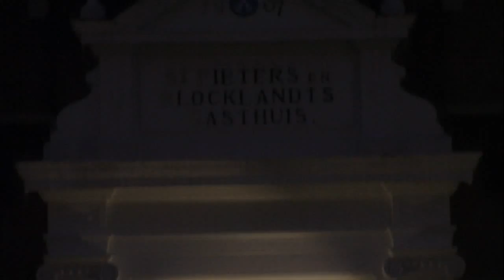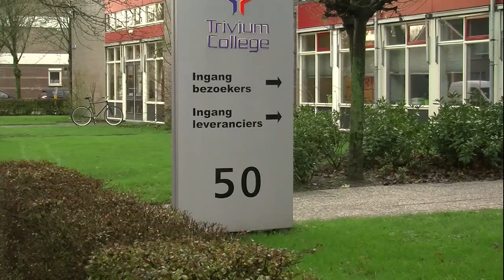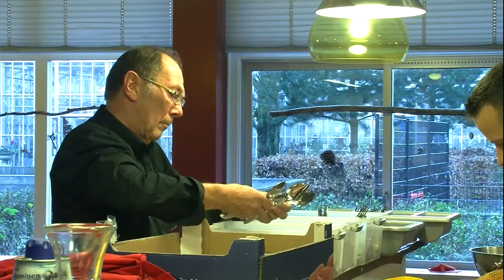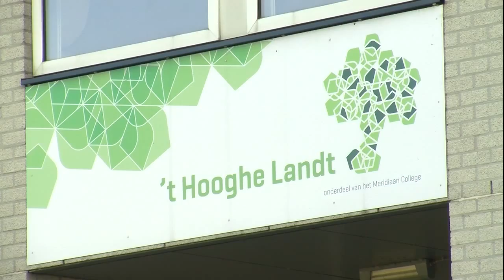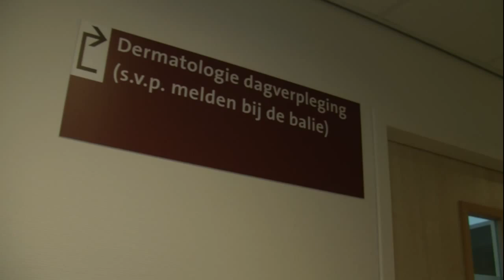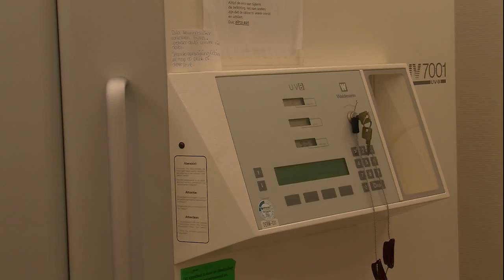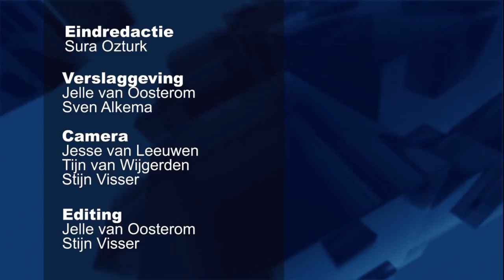EVA Weekjournaal Week 48 2015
Deze week in het omroep EVA Weekjournaal:

- een kijkje bij een expositie
- een wintermiddag op praktijkschool Accent
- nieuwe ontwerpen voor Eemplein
- informatie over de chronische huidaandoening psoriasis